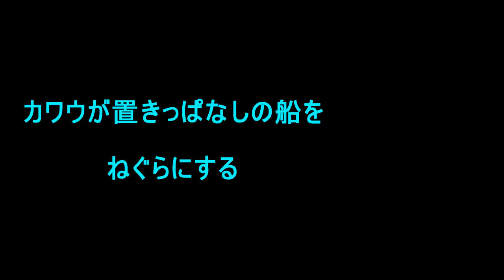カワウが置きっぱなしの船をねぐらにする